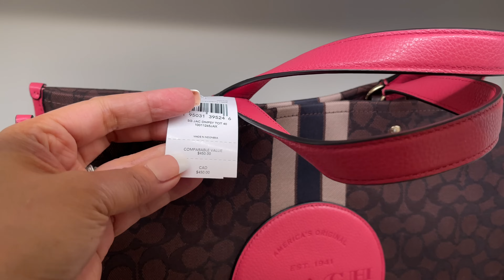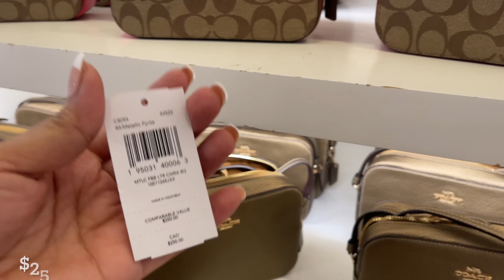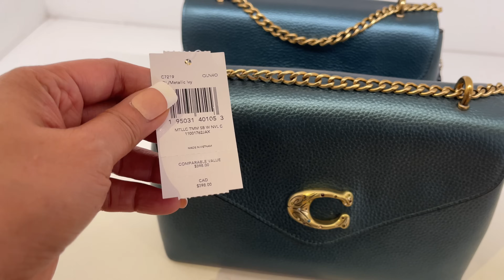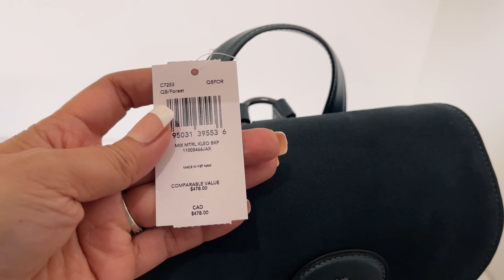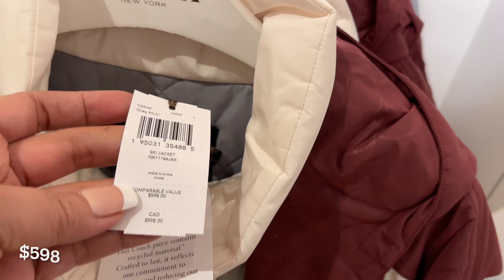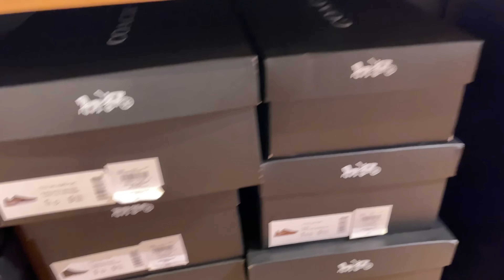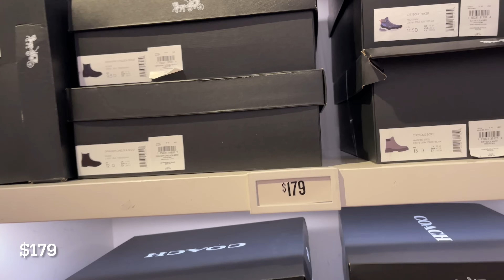COACH OUTLET WOMEN'S HANDBAGS SALE UP TO 70% OFF | SHOP WITH ME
Come Shop With Me to Coach Outlet Sale If you love to Shop Come With me to Outlet Of Tejon California.